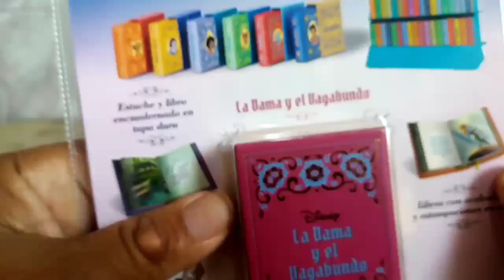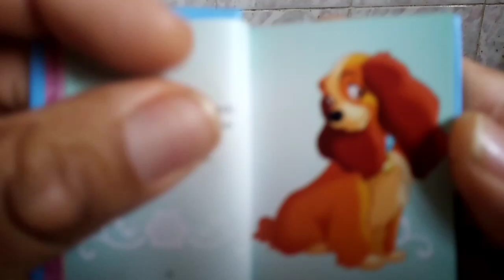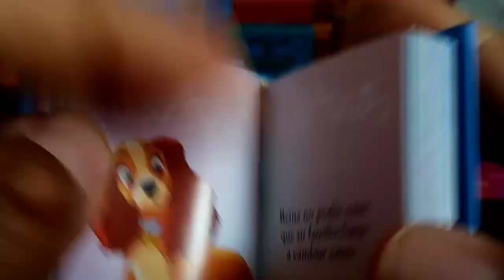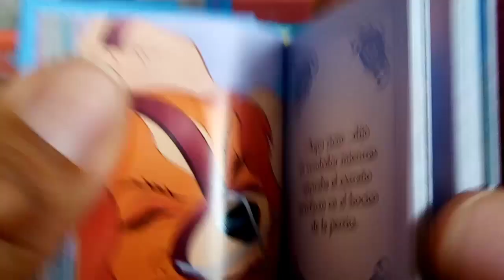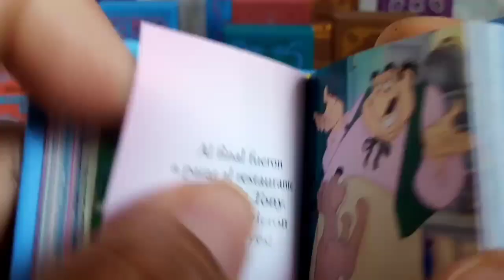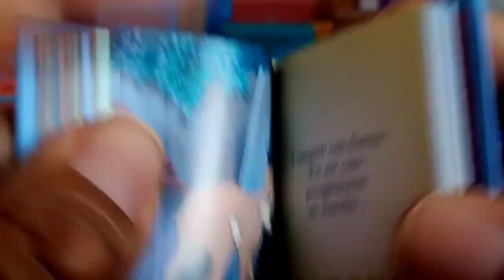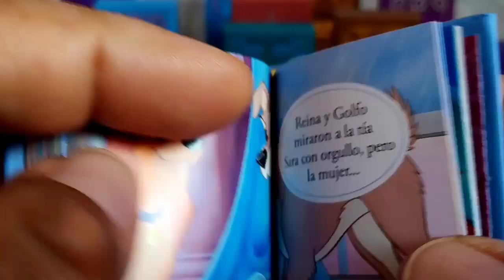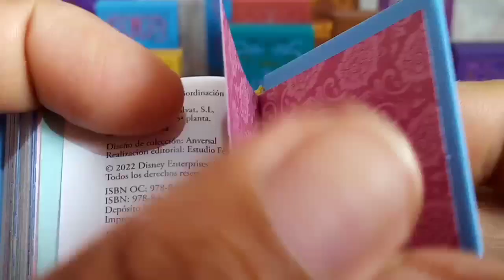Mini Cuentos DISNEY La Dama y El Vagabundo